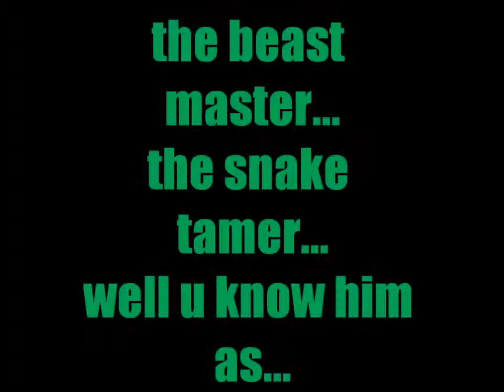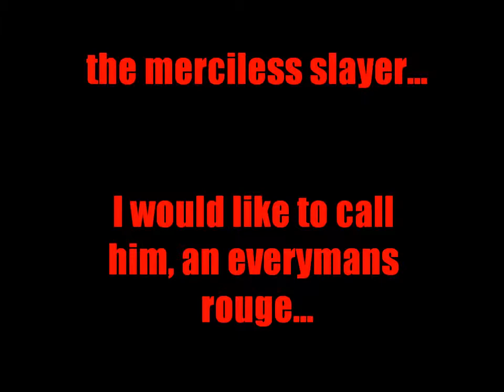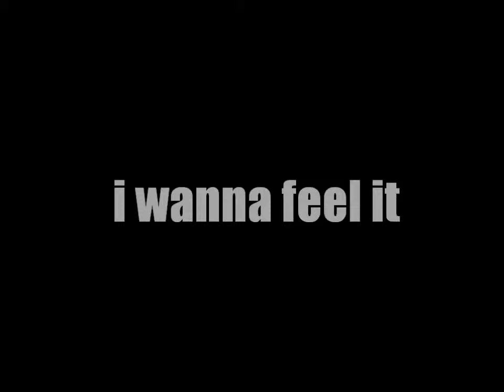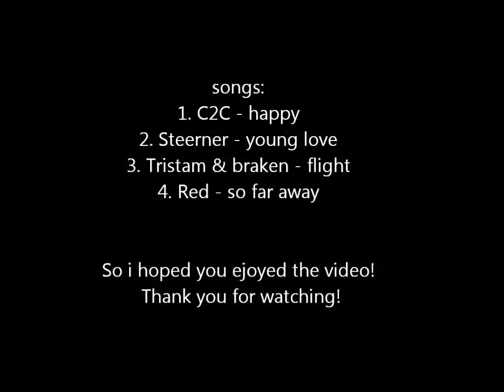Season edit 2013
The video you all have been waiting for... The first season edit of 2013!